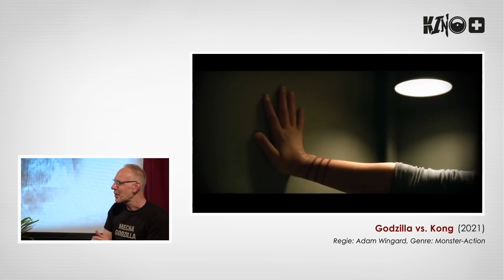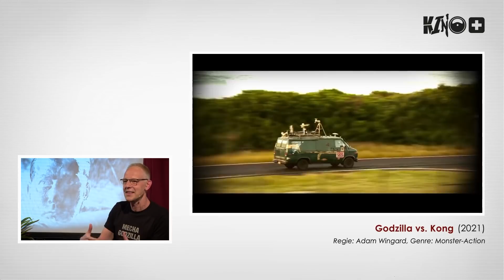Monsterhaftes Kino+ Spezial | Godzilla vs. Kong mit Oliver Kalkofe & Jörg Buttgereit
GODZILLA VS KONG. Endlich im Kino. Wo sonst, wenn nicht dort, kann ein Film wie dieser seine Wucht gezielter zur Geltung bringen? Und wo sonst, wenn nicht hier, sollte darüber intensiv gefachsimpelt werden? Aus diesem Grunde werde ich hier zur Abwechslung mal persönlich und freue mich noch einmal schriftlich über dieses Spezialgespräch. Denn wir konnten einfach zwei Menschen dafür kriegen, die mich schon mein halbes Filmleben lang begleiten. Der eine heißt OLIVER KALKOFE und hatte mich erst zum Lachen gebracht, mir dann aber gezeigt, dass er einer von uns ist, der es da draußen in der großen, weiten Medienwelt geschafft hat. Der andere heißt JÖRG BUTTGEREIT und hat so einige Filme gemacht, die meine Kinowelt wieder etwas größer machten, aber auch meine persönlichen Grenzen intensiv erweitert oder verschoben haben. Und die Krönung ist: die beiden Herren teilen die gleiche Liebe und Leidenschaft für das Monsterkino oder Godzilla wie ich. Der eine hat sogar ein Buch darüber geschrieben. Deshalb fällt es mir auch nicht so leicht, meine Begeisterung hier in die richtigen Worte zu fassen oder eben diese Zeilen mit ein paar gehaltvolleren Worten zu füllen. Deshalb werfe ich mit dem nächsten Satz nur einen kurzen atomaren Schatten voraus. Und deshalb wünsche Euch jetzt einfach viel Spaß bei diesen rund 70 Minuten über Riesenechsen, Riesenaffen, Erstkontakte mit den Monstern, Japan, Amerika, deutsche Verleihtitel, die Vor- wie Nachteile von GODZILLA VS KONG, Zerstörungs-Faszination, die schlechtesten Filme aller Zeiten, die herrlichsten Stories, Ironie von damals wie heute, das SCHLEFAZ-Jubiläum oder die Ebenen, auf die ein Film gesehen werden kann, in dem sich gigantische Monster auf die Schnauzen hauen. Bleibt gesund und gut drauf.